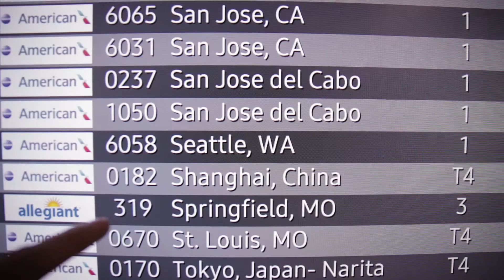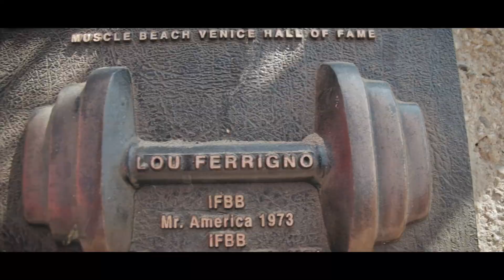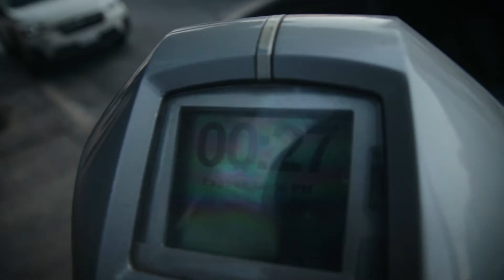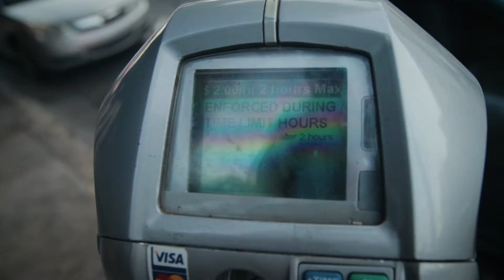A Day In L.A.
I travel to L.A. for a few days and vlog my first day there with my friend Tyler.  Venice, Hollywood, and more. My Gear

My BEAST of a camera

My main lens

My drone

My stabilizer

Fast memory card

My backup camera

My lens for backup camera

The best handheld light

Cheap lighting set up

Cheap light gels

Camera backpack

Vlogging GorillaPod

Vlogging microphone

ND filter

UV filter

Drone ND/PL filters